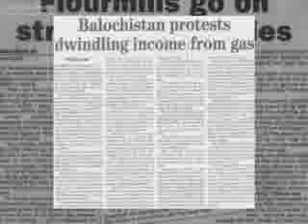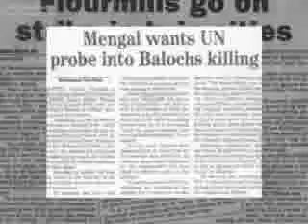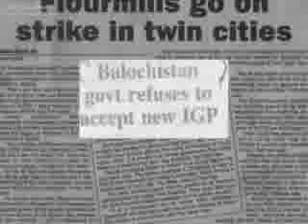Sanaullah Baloch TWTW 2nd Part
Saba Jamal interviews Senator Sanaullah Baloch ...